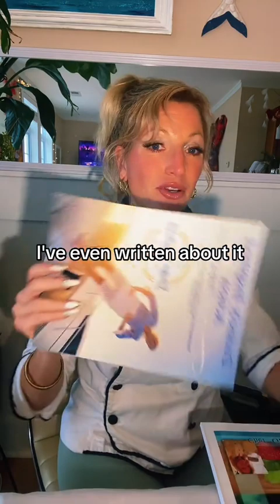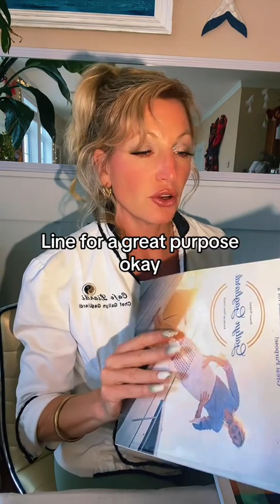How to live a Spiritual Life on Purpose To learn more about our Goddess Retreat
How to live a Spiritual Life on Purpose To learn more about our Goddess Retreat click here🪽🤍🪽